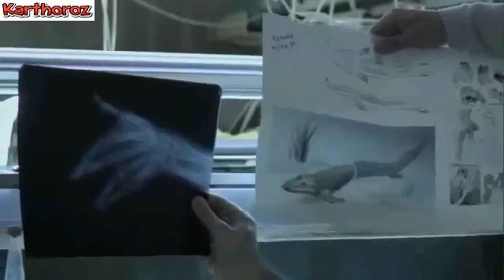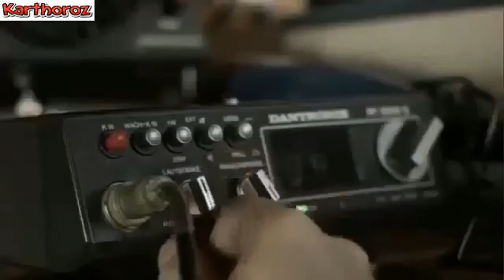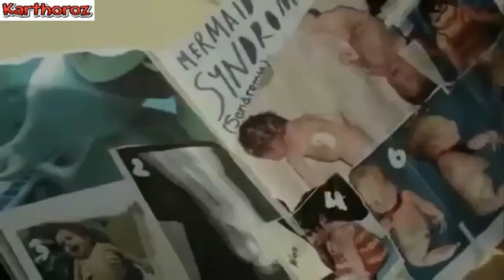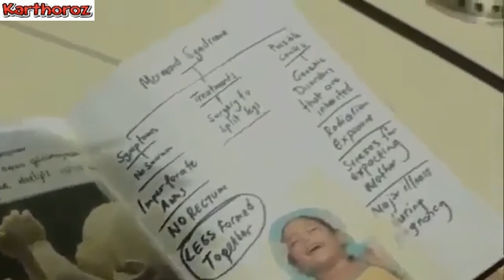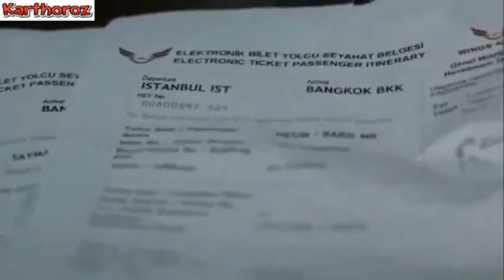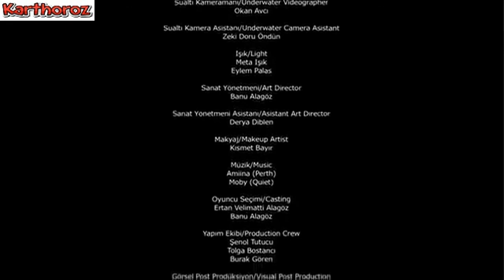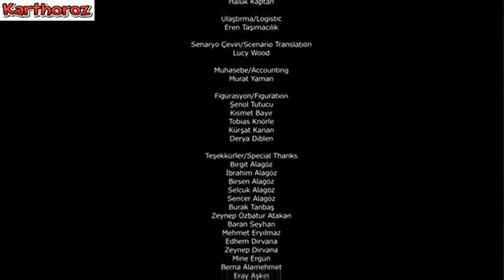İcimdeki Balık 2015 Deniz Celiloğlu, Genco Çağlar, Efe Köprülü